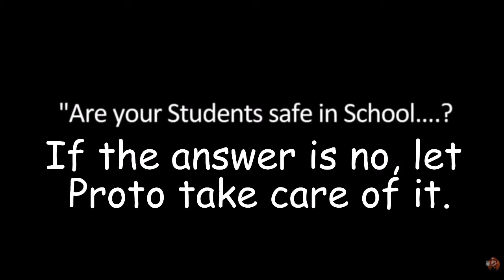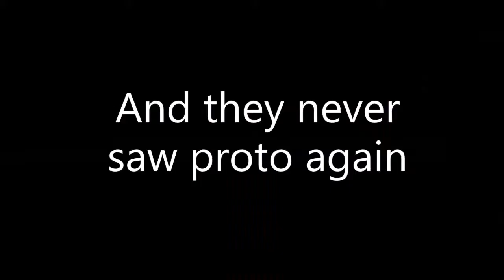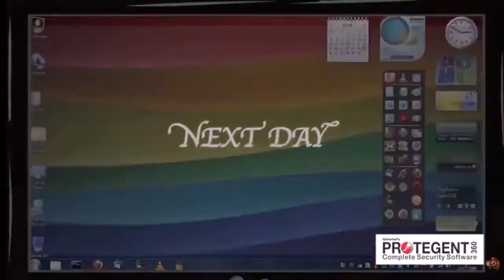[YTP] Proto can't stop Rahul from watching 🅱𝐎𝐑𝐍 🅱𝐈𝐃𝐄𝐎 🅱𝐈𝐍𝐊𝐒!!!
This is my first YTP. It actually took 4 days to complete it, I made it using Windows Movie Maker, Kapwing, Audacity, and Text2Speech.